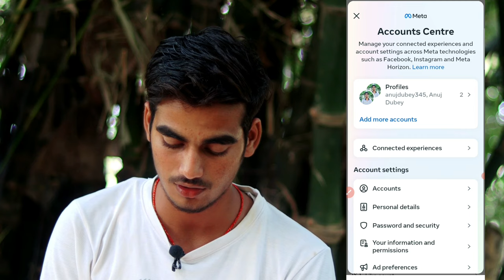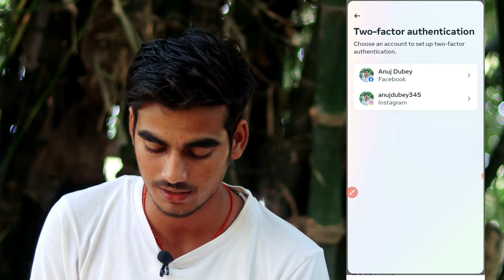📲 हैकर का बाप भी हैक नही कर पायेगा | how to secure Instagram Account 2023 ❤️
Hello guys
Today in this video we talk about how to secure instagram account 2023

●( Your queries )

how to secure instagram account
Instagram account ko secure kaise kare
instagram account ko hack hone se kaise bachaye
secure instagram from hackers